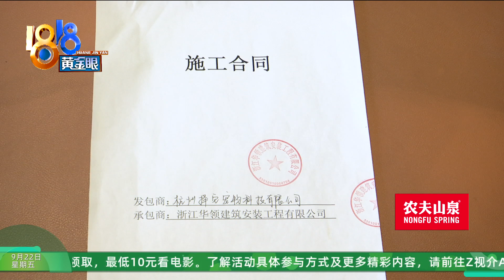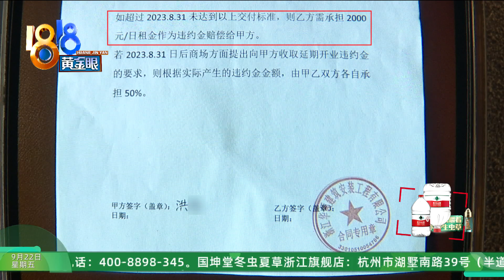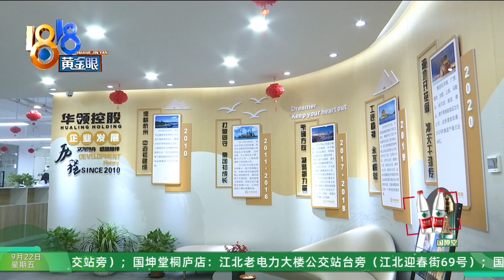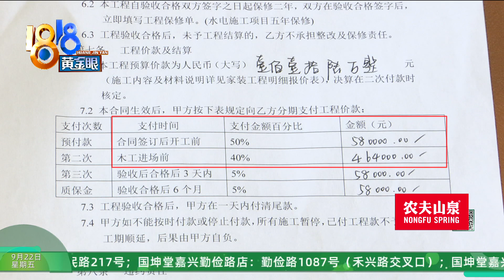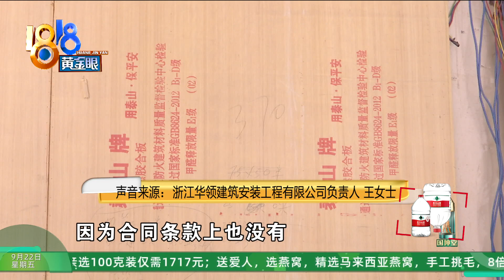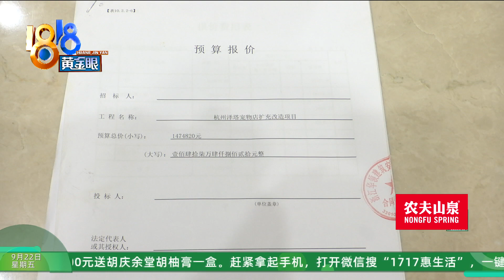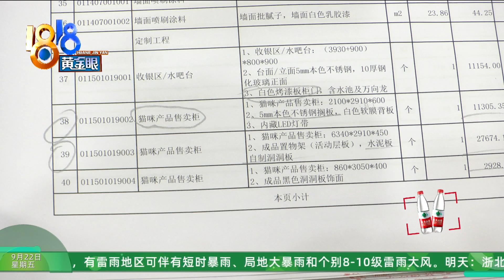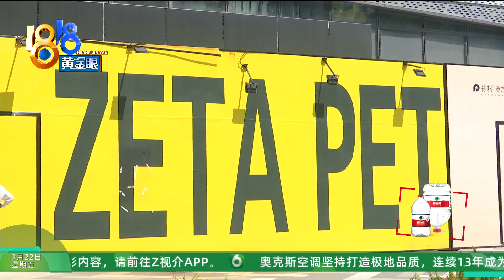【1818黄金眼】百万装修工程停工，问题出在哪儿？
叶女士是一家宠物店的负责人，她说店里准备装修，总金额达到100多万，已经付了88万，结果停工了。

新闻标签：